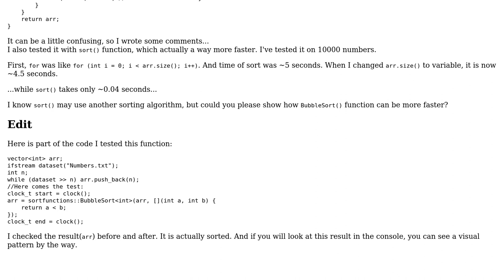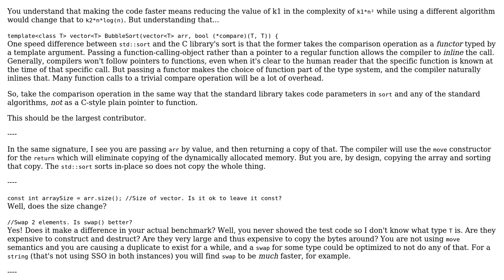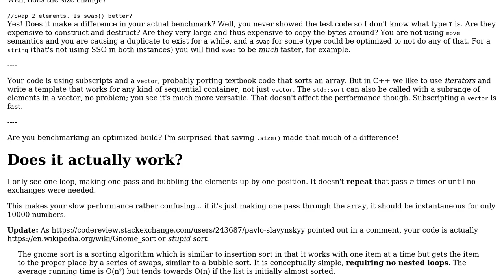Code Review: C++ vector bubble sort in my edition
With thanks & praise to God, and with thanks to the many people who have made this project possible! You are responsible for your own actions.